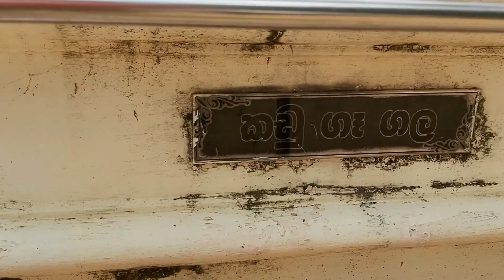VIJITHAPURA RAJAMAHA VIHARAYA, විජිතපුර රජමහා විහාරය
කිපු: 161 සිට 131 අතර අනුරාධපුර රාජධානි යුගයේ දුටුගැමුණු රජතුමා  එළාර සමග කල සටනින් ජය ලැබීමෙන් පසු එම යුදබූමිය තුල එදවස ඉදිකළ මෙම පුරාණ විජිතපුර රජමහා විහාර භූමිය තුල [සිංහල සේනාව කඩු මුවහත් කල ගල ]ඉතා ආරක්‍ෂිත අයුරින් තැන්පත් කර ඇති කඩුගෑගල අද ද අපට දැකගත හැක.